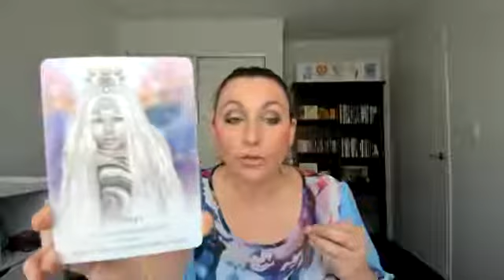Rise & Thrive as a Woman Masterclass - Day 1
I'm Melissa Mills Women's Empowerment Mentor and founder of the Femme Academy.

I'm here to assist women to redefine what it means to be a woman and live life their way.

I'm so excited to share in this vortex that is Day 1 - Rise into your Authentic Blueprint.

Today in the Masterclass I will cover:
- releasing your suffering, trauma and societal bonds as a woman
- The Femme codes to your authentic blueprint
- Redefine the woman you are
- Connect to your Femme energy and guidance
- Make your Femme declaration and RISE

You are here to SENSATIONAL claim IT!

The future is Femme and it's time to become HER!

Love always
Melissa x